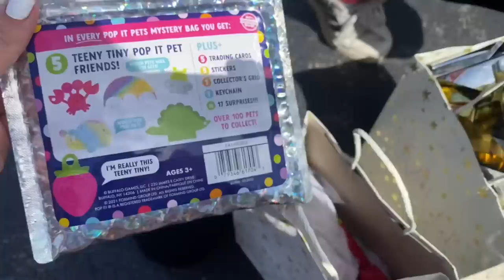PURPLE ☂️ VS BLUE 🦋 VS PINK 🌸 FIDGET SHOPPING CHALLENGE!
Do YOU want to be a featured guest In our COLOR VS COLOR VS COLOR series?!

-We would also love if you would submit a short video telling us why you’d like to be picked!